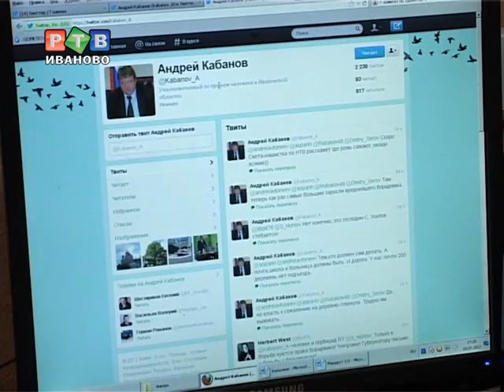Борщевик нарушает права ивановцев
У каждого  -- своя борьба. Единороссы борются за наше с вами светлое будущее, коммунисты -- с единороссами... А вот уполномоченный по правам человека в ивановской области Андрей Кабанов избрал в качестве объекта борьбы -- Борщевик, ядовитое растение...